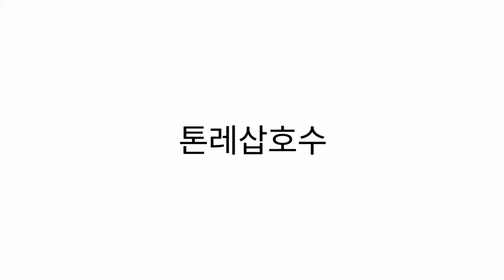[캄보디아] 톤레삽호수 '수상마을'..해질무렵 분위기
해질무렵 톤레삽 수상마을 고프로촬영, 퀵편집